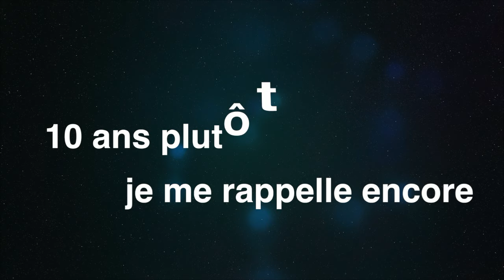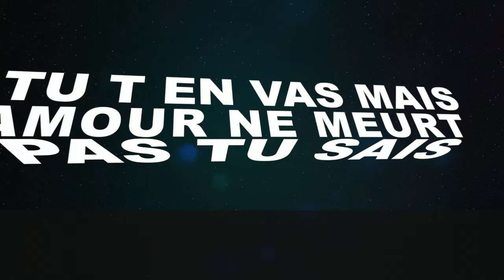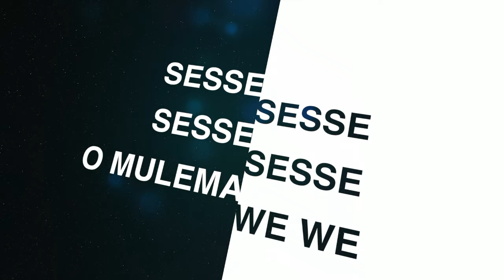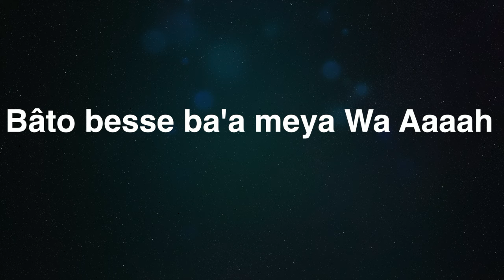Lj - The Tears of Son (Lyrics karaoké)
Clip Lyrics The tears Of Son new, Lj, cacao/café/
Regardez, commentez et partagez au max les supporters. Restez connectés avec Lj sur: